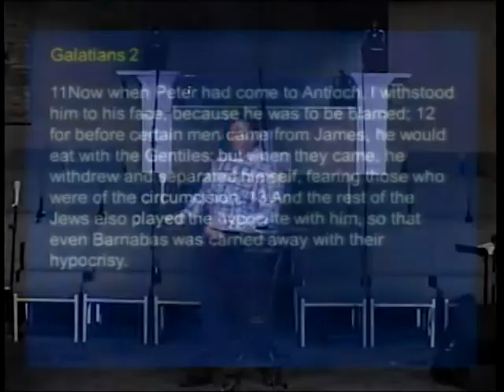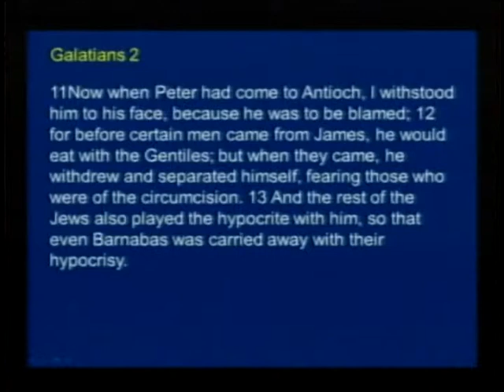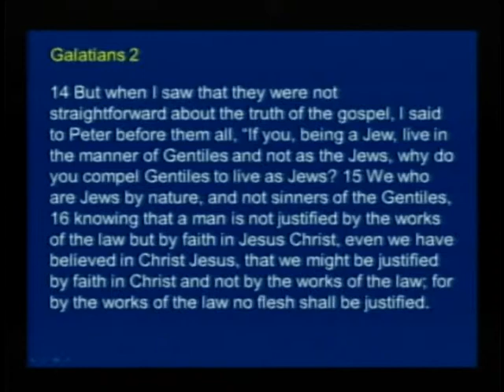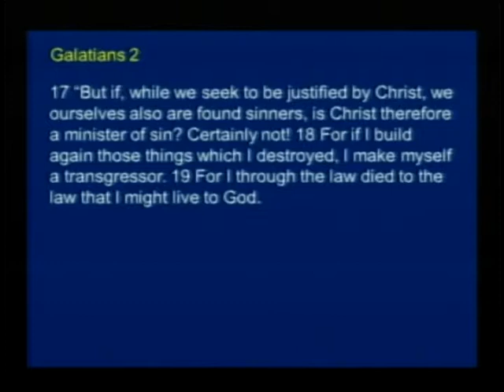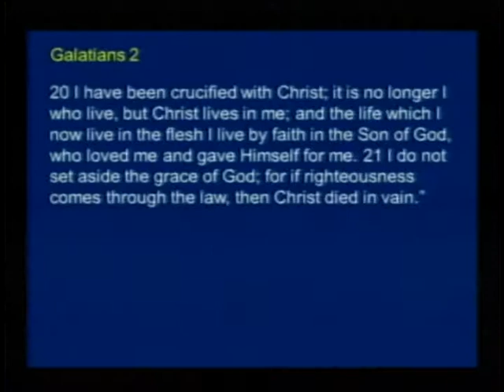The Summit Church ~ Sunday August 17,2014 ~ Guest Speaker Mike Franklin